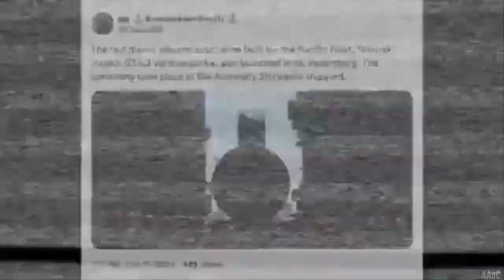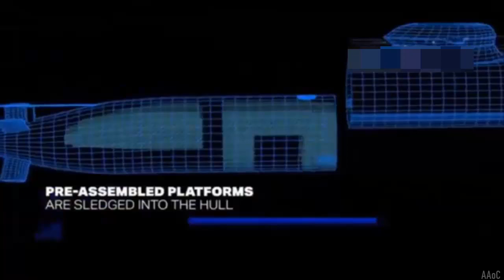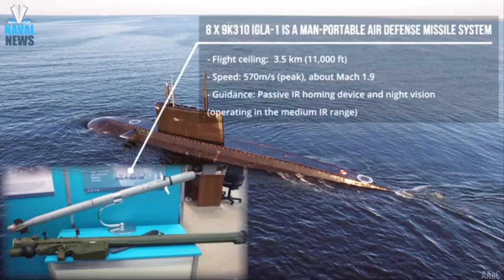Russia rolls out last 636.3 Project submarine the Yakutsk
The last of the Russian Navy’s six Project 636.3 submarines for the Pacific Fleet,  Yakutsk, was launched today, October 11. Yakutsk is of the Varshavyanka class, and this class already includes the Petropavlovsk-Kamchatsky, Volkhov, Magadan, Ufa, and Mozhaisk submarines. They were all built at Admiralty Shipyards JSC. The Yakutsk, part of the Project 636.3 Varshavyanka class, is a diesel-electric attack submarine known for its stealth and advanced capabilities. With a submerged displacement of around 4,000 tons and a length of 74 meters [242 feet], it can operate at depths of up to 300 meters [984 feet] and reach speeds of 20 knots [23 mph] underwater.
The submarine is powered by two diesel engines and an electric motor, providing it with a range of 7,500 nautical miles. One of its standout features is its extremely low acoustic signature, earning it the nickname “black hole” for its ability to evade detection by sonar. The Yakutsk is armed with six 533mm torpedo tubes capable of launching a mix of torpedoes and Kalibr cruise missiles, offering significant anti-ship and land-attack capabilities. Its sonar and navigation systems are state-of-the-art, providing high precision in both offensive and defensive operations. The submarine is designed for multi-role missions, including anti-submarine warfare, intelligence gathering, and reconnaissance. Additionally, its endurance allows it to stay submerged for extended periods, making it a key asset in both coastal defense and strategic deterrence for the Russian Navy.